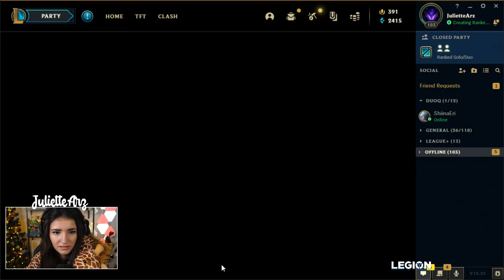LUCIAN & LEONA, ON ROULE SUR LA GAME ! LEAGUE OF LEGENDS